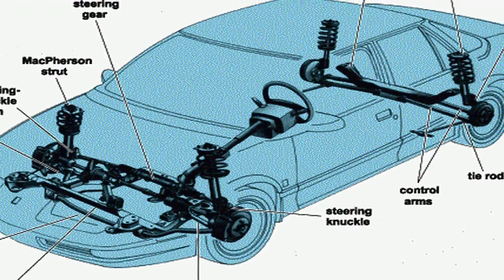What Are Shocks, Struts, and Suspension? | Sun Devil Auto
Your vehicle relies on many different systems and parts to function smoothly. While you may know, it’s important to take care of the engine, brakes and other commonly-known components, it is also essential to regularly maintain the other vital parts of your vehicle. Your vehicle’s shocks, struts and suspension play an important role in providing a comfortable, smooth ride.